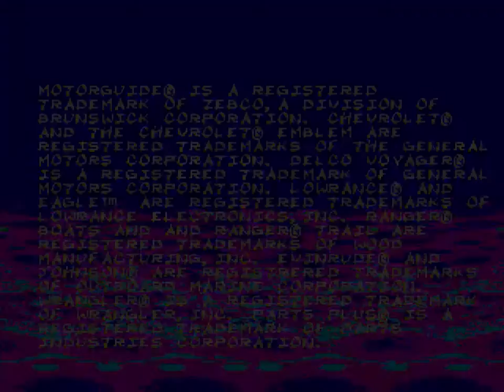Bass Masters Classics - Sega Genesis (Title Screen And Demo)